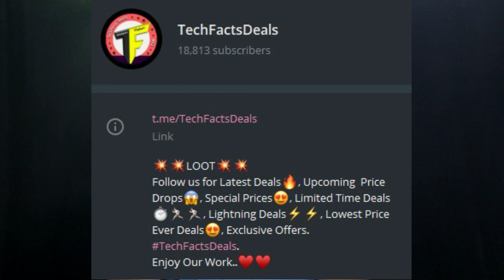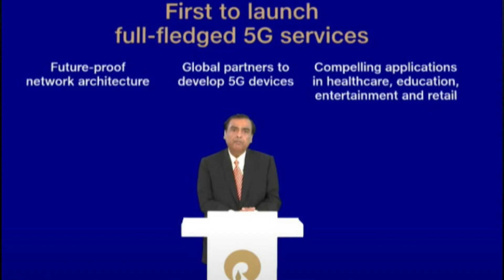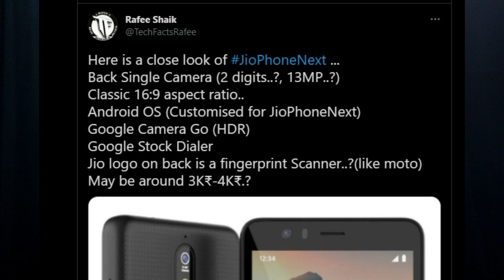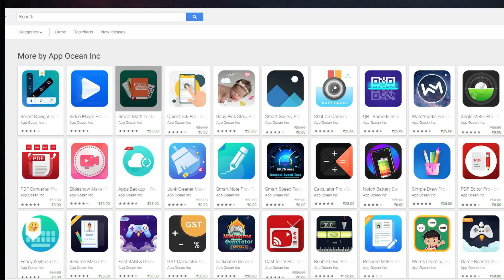TFT#786,😲FREE 9x30₹😲, BGMI Warning ,Jio 5G Announced, JioPhone 4G, OnePlus Sale..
Hai Friends...

**Deal**

Just 1₹ 💥💥

LAVA Probuds Bluetooth Headset  (Black, True Wireless

                       (No Pressure)

❤️❤️ My Gear❤️❤️

📌Camera

📌Microphones

📌Tripod

📌Laptop(Editing)

❤️❤️ With Love..TechFactsRafee ❤️❤️